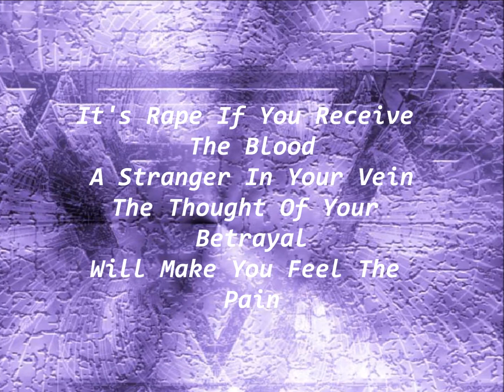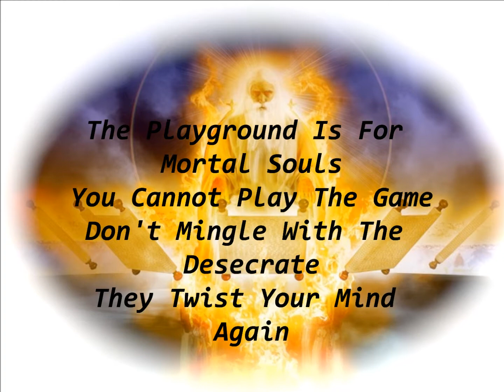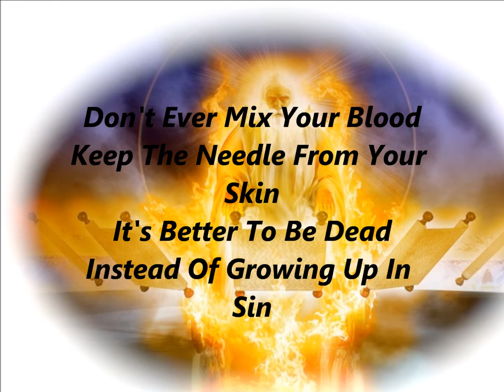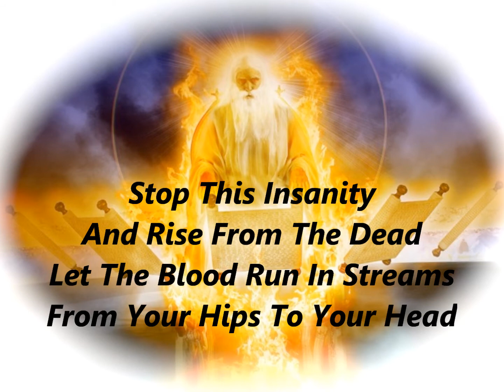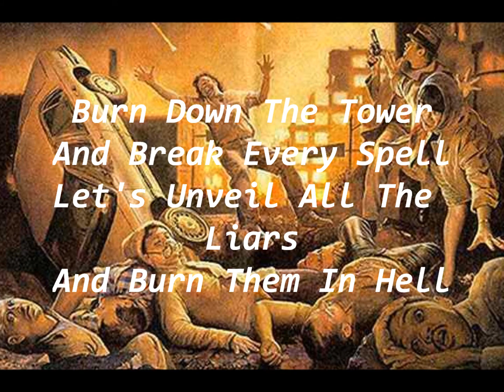Birmingham 6 - Die for Jehovah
Birmingham 6 "Die for Jehovah" from "Error of Judgement" album (1996)

My second homemade video